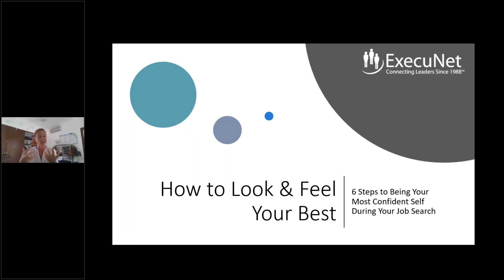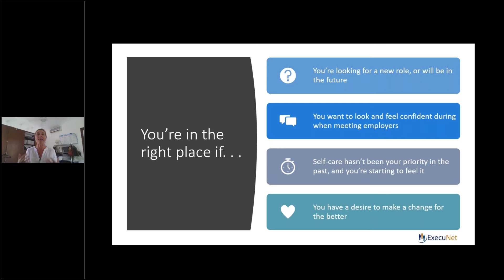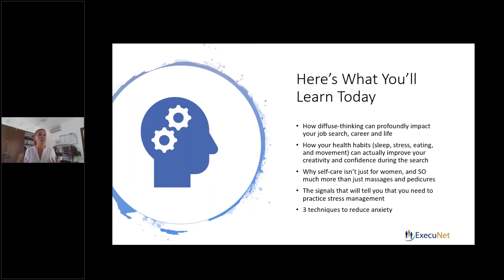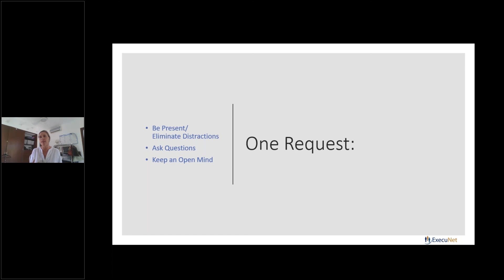How to Look and Feel Your Best During Job Search